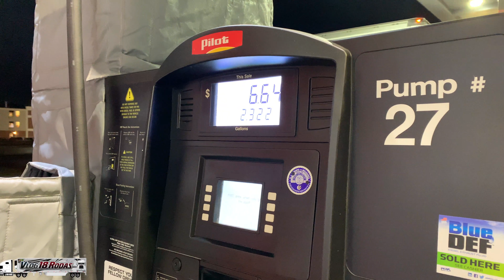Feliz Natal e Boas Festas - Ep74/18